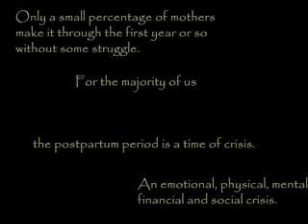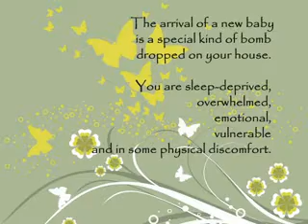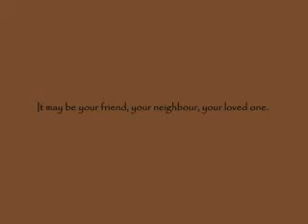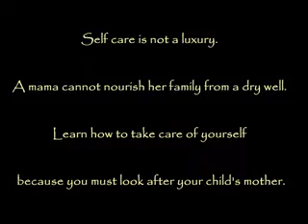Postpartum Wake Up Call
The reality of having a baby is that often it's NOT what we expected. A brief and beautiful show for mothers of babies. Created by Sarah Pond, founder of Mama2Mama. for more info.